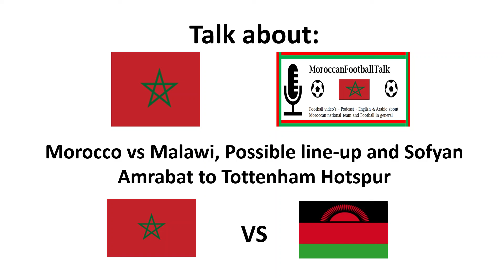Morocco vs Malawi and Sofyan Amrabat to Tottenham Hotspur - Football talk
Morocco vs Malawi and Sofyan Amrabat to Tottenham Hotspur will be talked in this video. Expectations about the game of our Al Mountakhab and how Morocco will line-up? Further a talk about the possible transfer of Sofyan Amrabat from Fiorentina to Tottenham Hotspur. Why he would be a good transfer for the team of Antonio Conte.